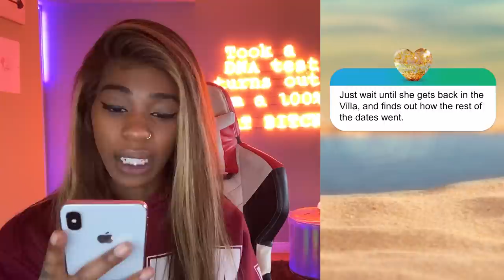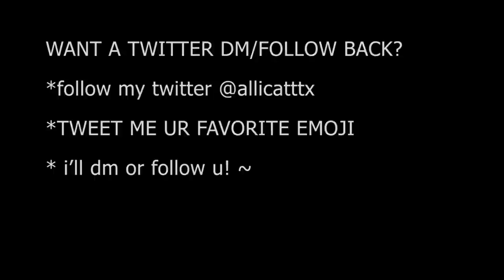TELLING ERIKAH ABOUT REESE | LOVE ISLAND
HEY FITZFAM IM BACK WITH ANOTHER VIDEO AND TODAY IM SNITCHIN. IM TELLIN ERIKAH EXACTLY WHAT REESE TOLD ME AND THATS ON PERIODT.

BUY & STREAM MY DEBUT EP MENTALNOTES HERE

DOWNLOAD MY NEW SONG

// LETS SOCIALIZE //